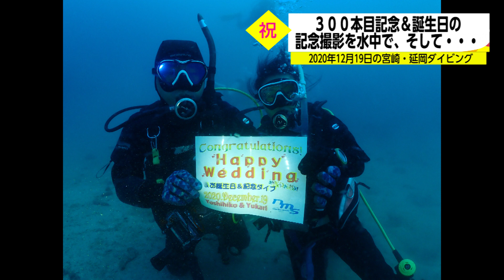2020年12月19 日の宮崎・延岡ダイビング～バクチバエで３００本目記念ダイブ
2020年12月19日　宮崎県延岡市島浦島沖のバクチバエにて撮影
この日は、私の300本目の記念ダイブになりました。
しかし、私自身が撮影しているので、最後の記念撮影のシーンで、私が出てきます。

ほぼ、相方が映っています(笑)